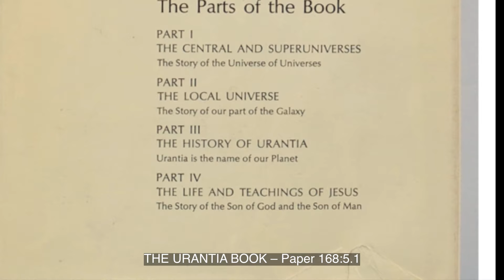168i What Became of Lazarus?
Paper 168i What Became of Lazarus?
Lazarus remained at the Bethany home, until the days of the crucifixion of Jesus, when he received warning that the Sanhedrin had decreed his death.

And so Lazarus took hasty leave of his sisters at Bethany, fleeing down through Jericho and across the Jordan, never permitting himself to rest long until he had reached Philadelphia.

Lazarus had become the treasurer of the church at Philadelphia. He became a strong supporter of Abner in his controversy with Paul and the Jerusalem church and ultimately died, when 67 years old, of the same sickness that carried him off when he was a younger man at Bethany